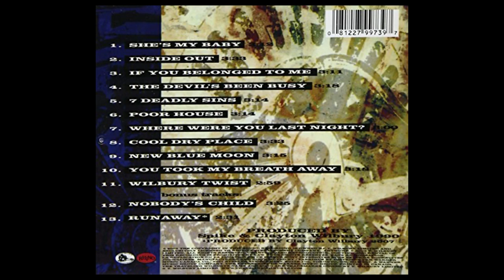Tom Petty and the Heartbreakers: (Tom Petty Death) The Legacy Of An Icon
Tom Petty was best known as the legendary frontman of the band Tom Petty and the Heartbreakers. He also enjoyed success as a solo artist with such hit songs as 'Free Fallin'' and 'Runnin' Down a Dream. Rock musician Tom Petty began his career in earnest with a group called Mudcrutch.
After he and other members re-formed as Tom Petty and the Heartbreakers, the release of their self-titled 1976 debut started a decades-long and extremely successful run, highlighted by multi-platinum albums that featured the now-classic singles “American Girl,” “Refugee,” “Don’t Come Around Here No More” and “Learning to Fly."

In 1989, Petty embarked on an equally successful solo career, delivering memorable music videos to hits like “Free Fallin’” and "Runnin' Down a Dream." Petty also collaborated with other legendary rockers, including Stevie Nicks, Bob Dylan, George Harrison and Johnny Cash, earning three Grammy Awards for his work over the years.

💥 History Documentaries Channel: (20th Century History Documentaries)💥
History Documentaries | Welcome to the Remember This YouTube History Documentaries Channel where we discuss thought provoking subject matter from recent the recent past... Get ready for 20th Century History Documentaries content on all things from conspiracy theories, real events and how they shaped our lives.

We'll cover history documentaries on The Beatles, The Stones, JFK, MLK, Area 51, Robert Johnson, Frank Sinatra, The Rat Pack, Roswell 1947, Elvis, Aliens, UFO's, The counter culture and much more... The Remember This History Documentaries Channel: (20th Century History Documentaries) channel is sponsored by Gift Shop For Guys

My Gear:
Listen To The Remember This Podcast
428 George Street, Sydney, NSW 2000